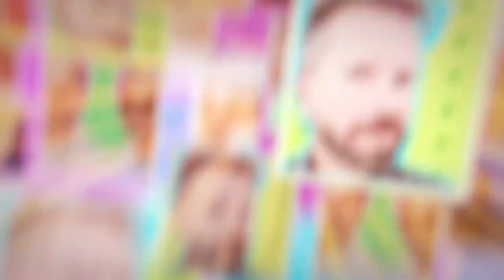¿Qué pasa con la luz? - Episodio 11: El festival del engaño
Un premio por tu fidelidad, la amenaza de una multa ficticia, el timo del descuento, precios  bajos que no lo son tanto, tarifas planas o tarifas misteriosas con condiciones ventajosas para ti pero que no te enseñan. Hay un largo etcétera de maniobras, manipulaciones y engaños que usan algunas compañías con el objetivo de que te des de alta con ellas o te pases del mercado semirregulado al libre para así obtener más beneficios a tu costa.

En este episodio explicamos alguna de ellas y también dejamos claro que en este carrusel de engaños puede caer cualquiera. Precisamente el actor Antonio de la Torre explica en la entrevista con Julio Muñoz Gijón, Rancio, cómo le cambiaron de compañía eléctrica sin su consentimiento.

Está presentado por los actores Alfonso Sánchez y Alberto López. Y la participación de Julio Muñoz Gijón, Rancio.